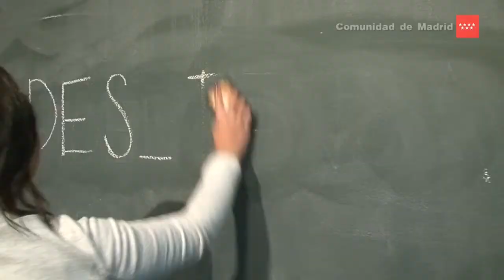ID-Arte Recicla: diseño partiendo de materiales reciclados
Marta Olivares y Alejandro Villena y Carmen Fernández son los ganadores de la sección de instalaciones de la primera edición del Concurso Nacional de Arte y Reciclado ID-Arte Recicla, una iniciativa que cuenta con el apoyo de la Comunidad de Madrid a través de la Consejería de Medio Ambiente y Ordenación del Territorio, y que tiene como finalidad sensibilizar y comunicar la importancia del reciclaje para el cuidado y la protección del medio ambiente y por la creatividad y el talento de jóvenes creadores.